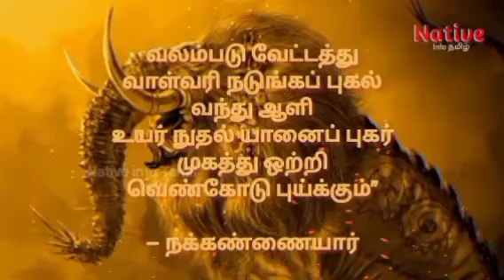😱💥யாளி உலகம் அறியாத உண்மை வரலாறு 💯 Yaahi is Real Tamil God...?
Yali is a mythical living sculpture found in Tamil temples.  This is also called Thursday.  These are usually found on the pillars of Tamil temples.  Yali is a lion-like creature found in Hindu mythology and is widely seen in South Indian sculptures.

 How many of us know what yali (yali) is ..?